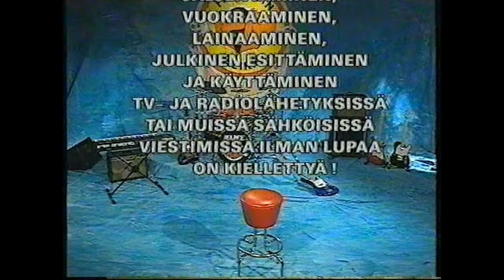Fröbelin Palikat - Perhonen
Parhaat leikkilaulut II
21 / 21

MTV-Musiikki, MTV VHS 003
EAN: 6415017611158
Vuosi: 1996

Hi-Fi

Ohjelma: NCH VideoPad
Formaatti: MP4 (Koodekki: H264)
Quality rate: 10 / 10